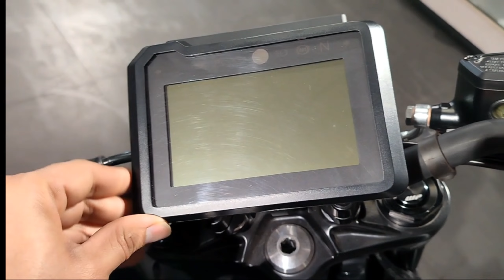Ktm Duke 250 Review